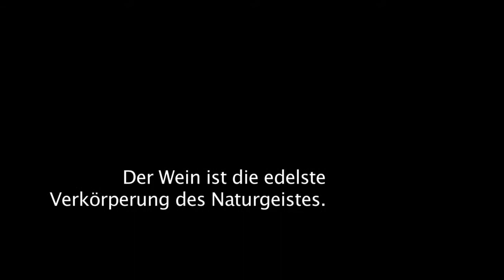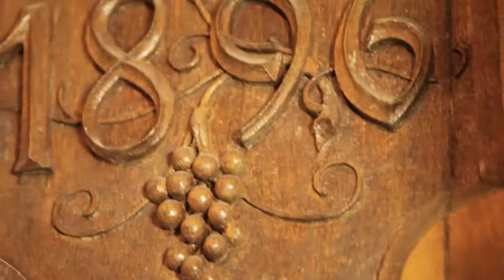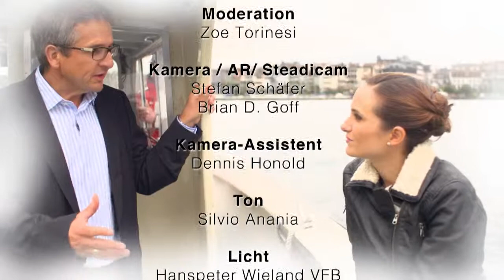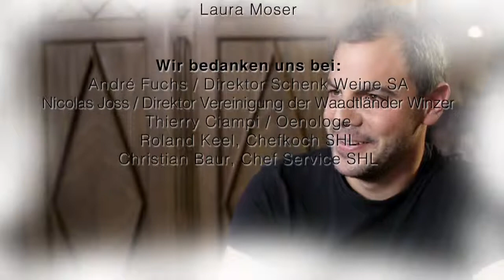Beverage_Waadtländer Weine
Im wunderschönen Waadtland, mitten in den Weinreben besucht Zoe das Weingut „Domaine de Valmont", wo sie André Fuchs trifft, den Generaldirektor von Schenk Weine. Er besucht mit ihr die Produktion und erklärt dabei die Verarbeitung der Trauben zu Wein. Auch wie man richtig degustiert und viel Wissenswertes rund um die Weinregion am Lac Léman erfahren Sie in dieser Sendung. Schauen Sie vorbei!